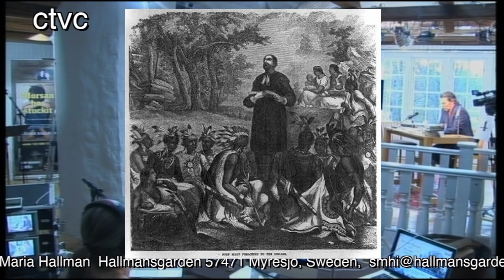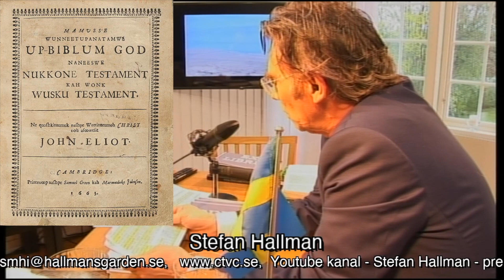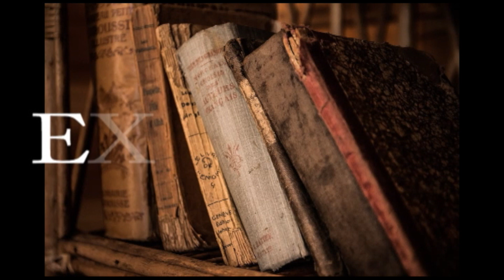Ex Libris avsnitt 126 Indian Missionären del 2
En ung man med Guds kallelse gav sitt liv för deras frälsning...Stefan Hallman berättar